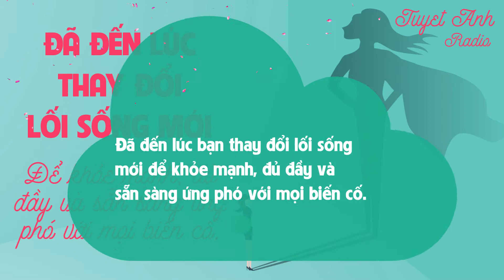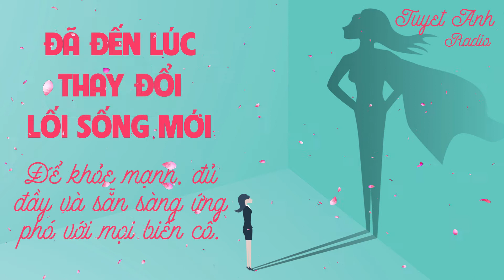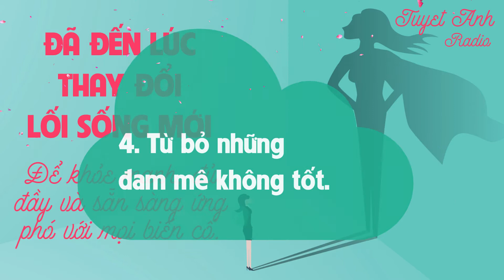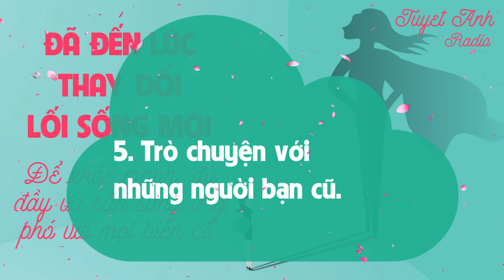Đã đến lúc bạn thay đổi lối sống mới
Romantic Girl tổng hợp các câu chuyện bài học cuộc sống ý nghĩa có giá trị, truyền tải những thông điệp về con người, hoàn cảnh sống, lối sống, xu hướng. Những mẩu chuyện vui, hài hước nhưng không kém phần sâu sắc.
bài_học_cuộc_sống hay ý nghĩa, câu nói hay nhất về cuộc sống, kinh_doanh, tình yêu, sự nghiệp, thành_công, hạnh_phúc, cách sống, cách làm người, cách làm giàu, phát triển bản thân, giúp đỡ, chia sẻ, ý tưởng hay, bài học và câu chuyện từ những người thành công, lời khuyên cuộc sống, những bài học hay.
Theo Internet

Romantic Girl chúc các bạn thành công và hạnh phúc!